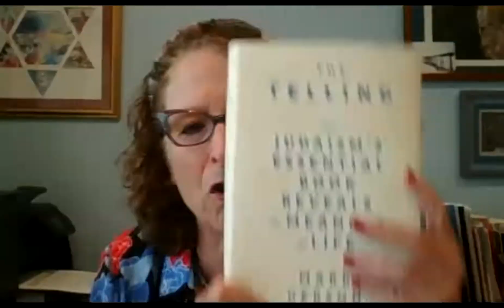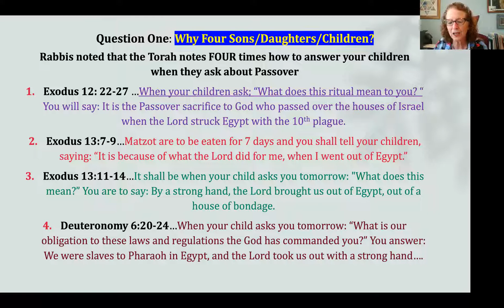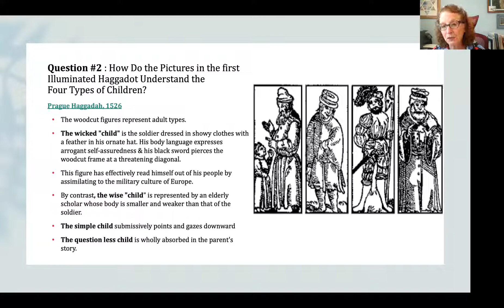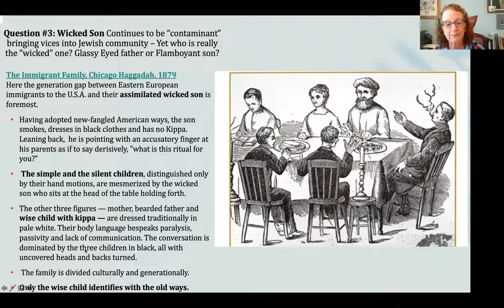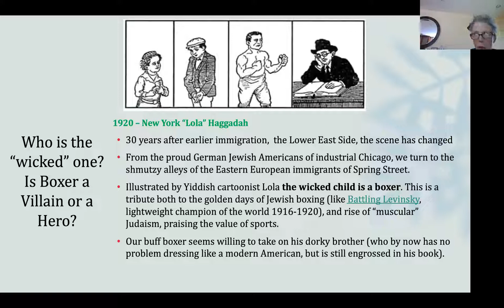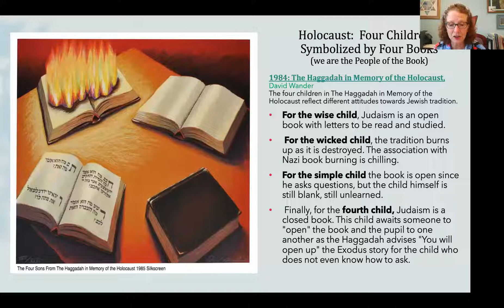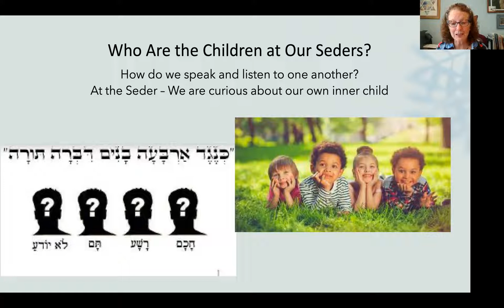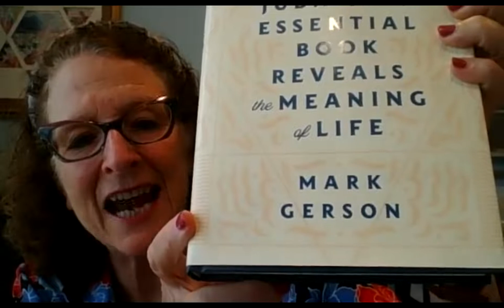Less Plagues/More Charoset! – A Passover Teaching with Rabbi August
Thank you to all who joined us at Lev Eisha for this special teaching with Rabbi Toba August.